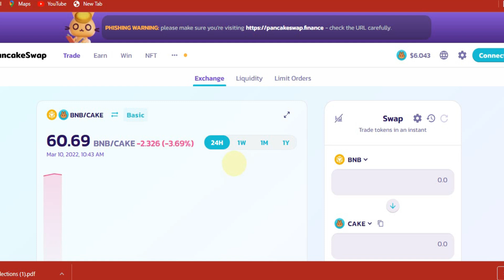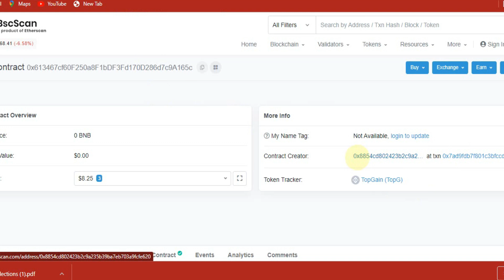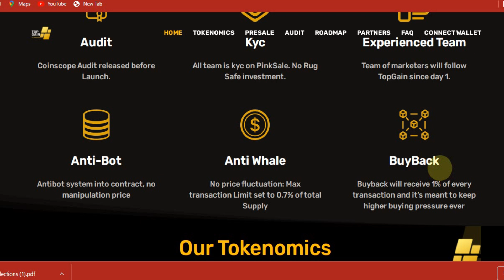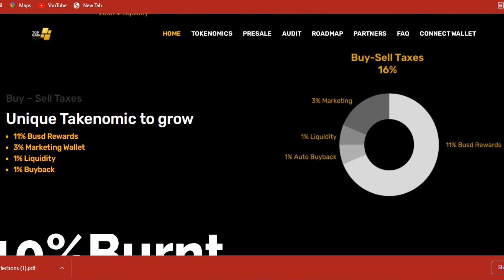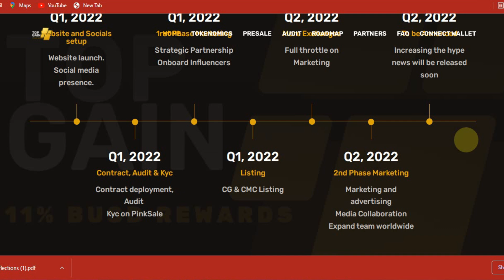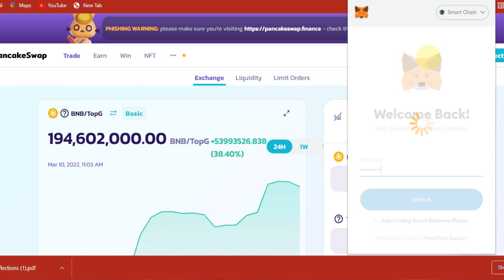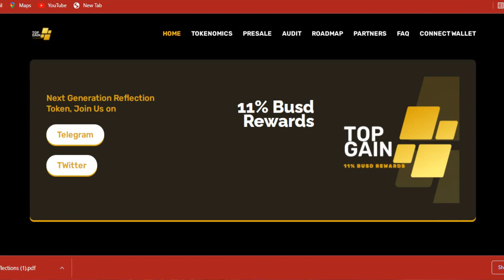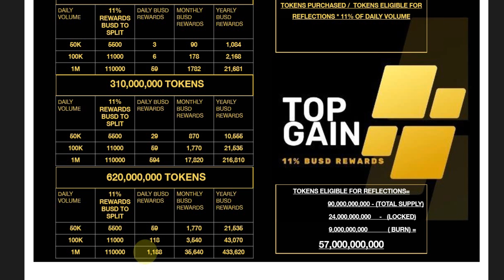Top Gain I Newly Launch 11% Busd Rewards on each Transaction I Hold Now I 1000X Soon?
TopGain - 11% BUSD REWARDS ON EVERY TRANSACTION

11% BUSD rewards on Every Transaction.
Just holding TopG you'll earn BUSD automatically,
✅KYC
✅Audit
🔐Liquidity is locked 365 days

TOPGAIN JUST LAUNCHED 2DAYS AGO

🔥SCREENSHOT OF OUR HOLDERS RECEIVED IN WALLET MORE THAN 455 BUSD IN 24H AFTER LAUNCH

🔥11% BUSD REWARDS ON EVERY TX
🔥KYC&AUDIT

DON'T U BELIEVE? @TopGainbsc

 ✅CA: 0x613467cf60F250a8F1bDF3Fd170D286d7c9A165c